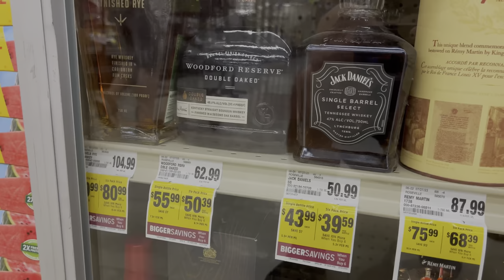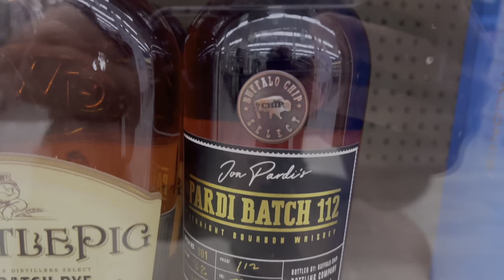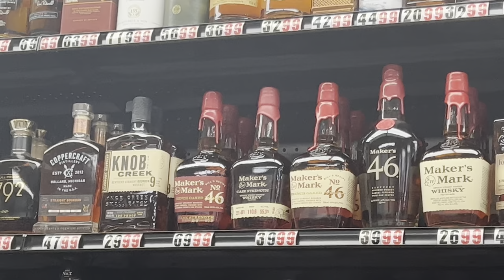Best Local Bourbon Hunt Score So Far - Save Mart & NorCal Liquor🤯🤩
Bobby from Bad Axe Bourbon has his Best Score so far doing these local store Bourbon hunts!  Wait til you see what he’s got!